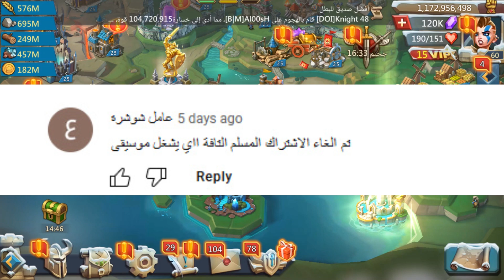تشكيلات هتفيدك في ساحة التنين وهتخليك صعب تخسر من اي حد وكله علي حسب نسبك | لوردس موبايل